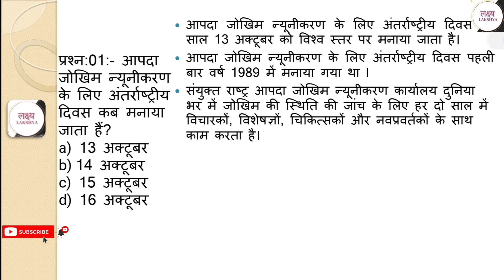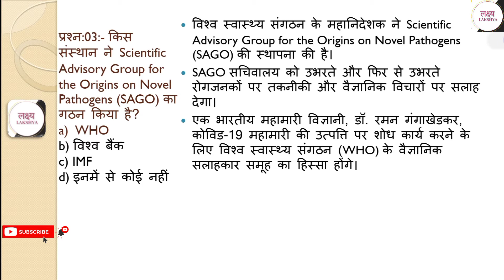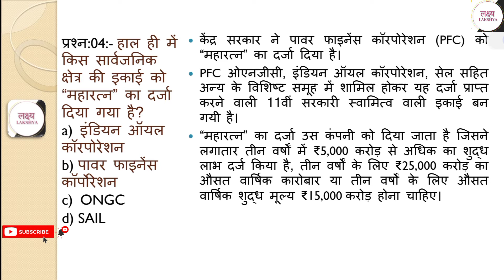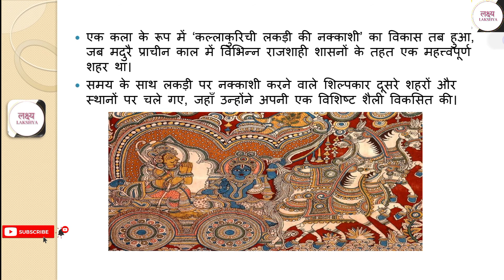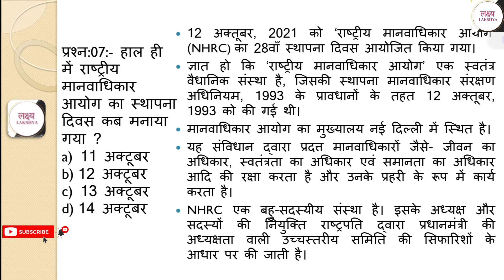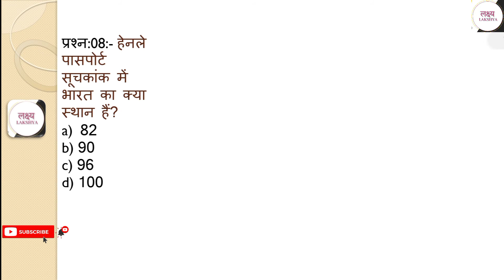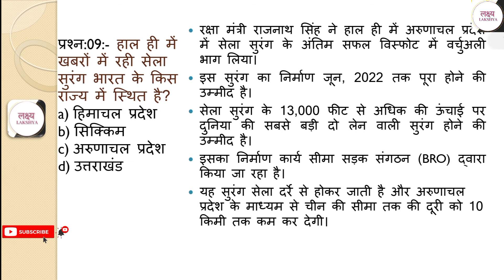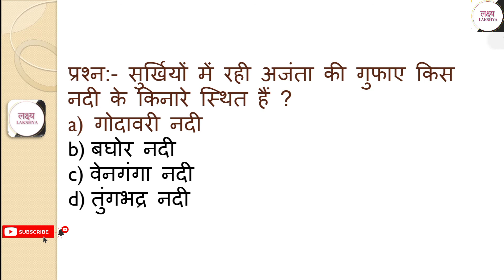||Daily_Current_Affair_Dose ||lakshya|| ||tribhuvan sir 221||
हमारे इस प्रोग्राम से और करें तैयारी को मजबूत.. Telegram प्रिय अभ्यर्थियों, इस विडियो में प्रतिदिन की होने वाली घटनाओ से सम्बंधित दस प्रश्नों पर विस्तार से चर्चा की गई हैं, हम ये पाते हैं की सभी प्रतियोगी परीक्षाओं में समसमियाकी (CURRENT AFFAIRS) से सम्बंधित प्रश्न बड़े पैमाने पर आते हैं अतः हम यह प्रयास करते हैं की ऐसा कोई प्रश्न ना छूटे जो आपकी परीक्षा में आये और आप न कर सके, इसके लिए जुड़े लक्ष्य के साथ और बढे अपने लक्ष्य की ओर.